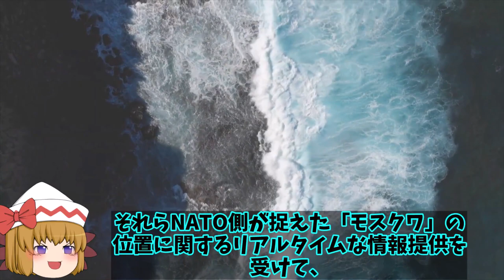露海軍モスクワ巡洋艦沈没で黒海艦隊救助せず！トルコ軍が救助した現状に士気低下か？【ゆっくり解説・軍事News】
引用・転載「出典：海上自衛隊ホームページ」
引用・転載「出典：航空自衛隊ホームページ」
引用・転載「出典：陸上自衛隊ホームページ」